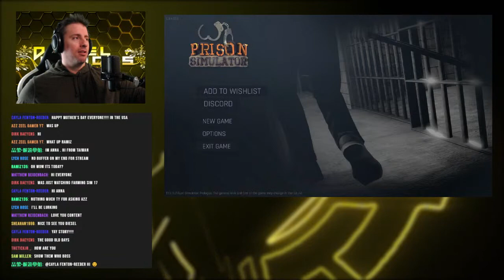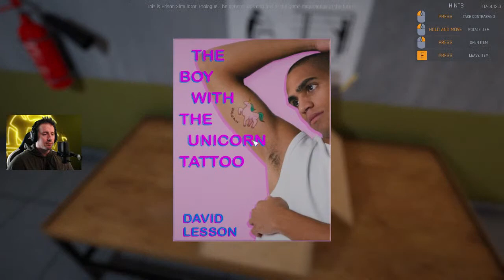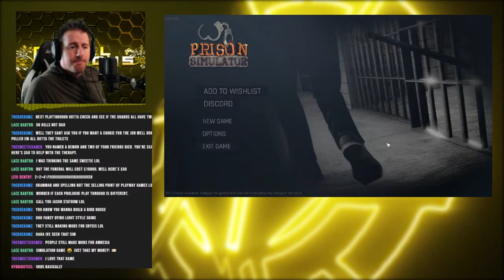🔴 NEW / Prison Simulator Prologue / Smuggling, Guarding, Good Times / Early Access